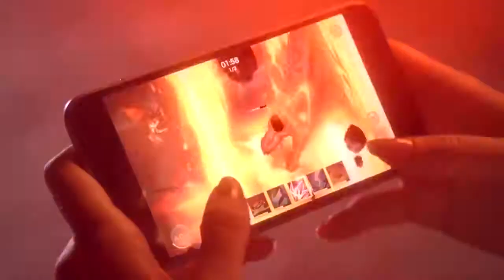Галь Гадот ⁄ Рекламный ролик игры «League of Angels» 2017